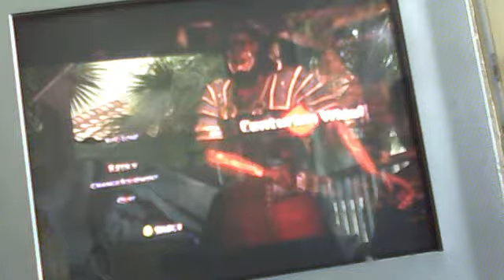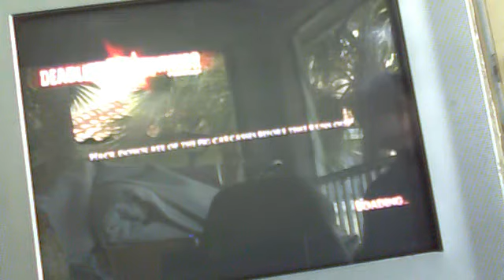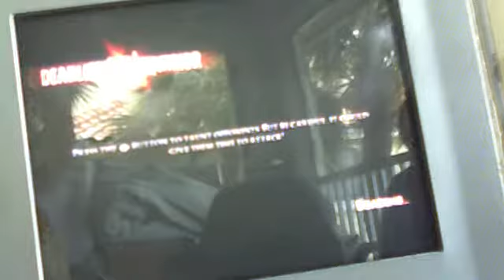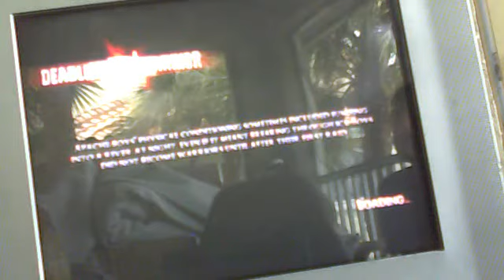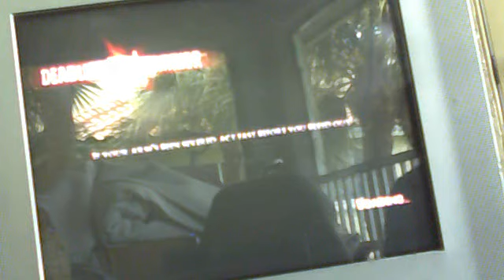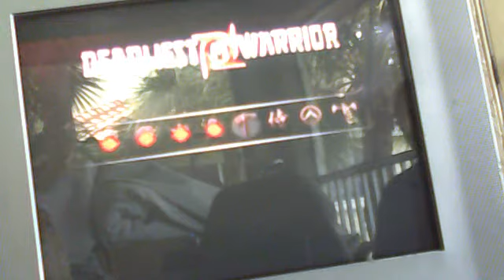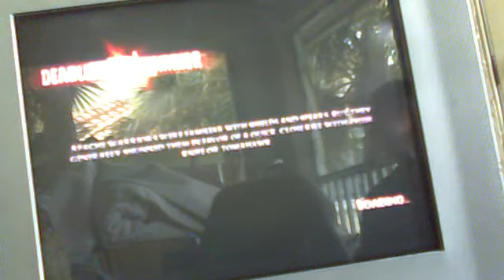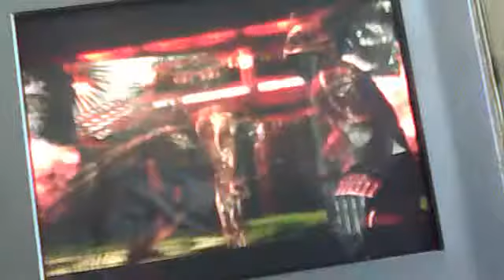Deadliest Warrior|Apache Arcademode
They cheat lol!!